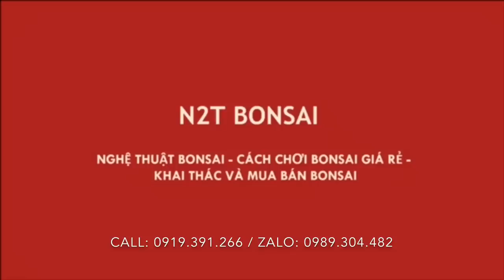ANH CHƯƠNG NAY ĐI BÁN ĐƯỢC ĐÔI CHẬU XƯA ĐẸP - ANH TUẤN MANG BỘ BA CÂY NAM ĐIỀN F1 ĐẸP RA CHỢ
Chợ vạn phúc, bộ ba Nam Điền F1 dăm hoàn hào